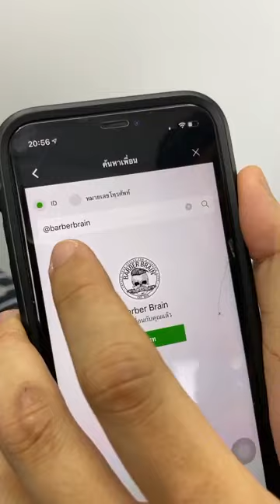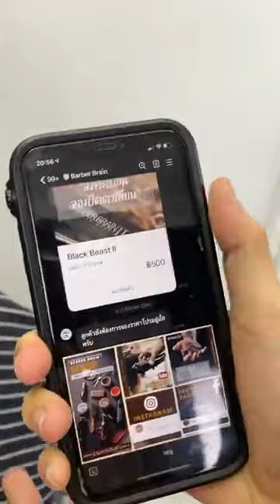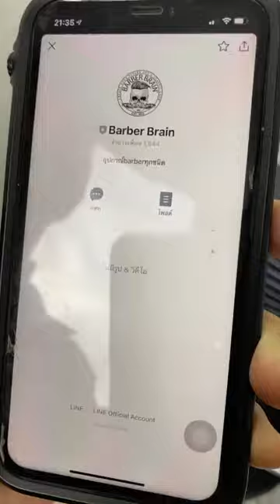สาธิต การตัดผม Crop Style โดยทีม HRBB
อีกหนึ่งทรงที่มาแรงของยุคนี้ สำหรับคนชอบผมสั้นๆ ต้องสไตล์นี้เลย Crop 😎